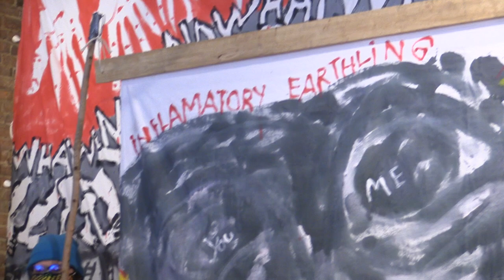Inflammatory Earthlings Fiddle Rant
...as performed January 29, 2023 at Rabble Rouser, Montpelier VT
Elsa Saade with Peter Schumann:

THE CHOIRMASTER LEADS THEM TO THE ABYSS TO SEE FOR THEMSELVES BUT LIFE PURSUIT+MANUFACTURE+SALE CONTINUE TO SERVE THE FOREVER-CONFLICTS FOR WHICH THEY WERE EDUCATED.LANGUAGE ITSELF+SPECIFICALLY RANTING-LANGUAGE MUST RESORT TO ITS ORIGINAL TASK: TO EMPLOY WORDS+SENTENCES NOT ONLY TO ADDRESS BUT TO DO, IN URGES+UNAVOIDABLE PROVOCATIONS, AWAY FROM THE COMFORT OF PRAGMATIC COMMUNICATION TO THE TREMBLING EXTREMES OF EXISTENCE - THE NOTHING+THE EVERYTHING.THE UNIVERSE WHICH SUFFERS HUMANITY AS ITS TENANT HAS NO TOLERANCE FOR THE INSUFFICIENT. IT DEMANDS RADICAL SEEING+SPEAKING IN THE FACE OF THE NEGLIGENTLY PRODUCED APOCALYPSE.